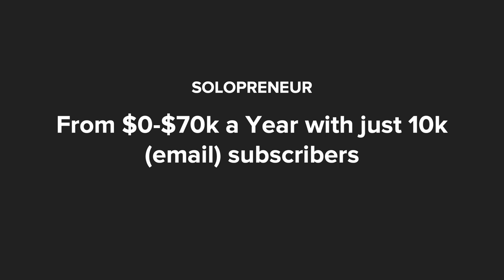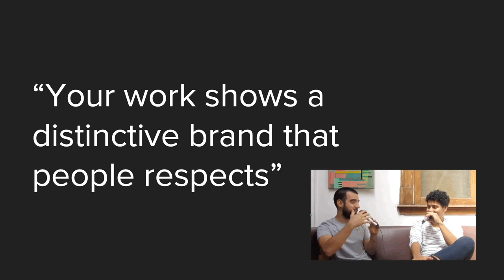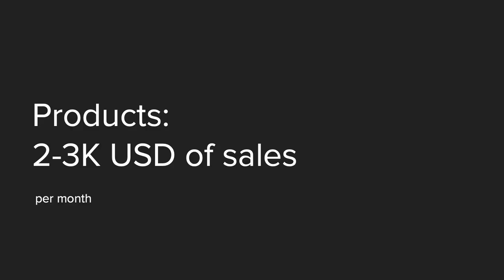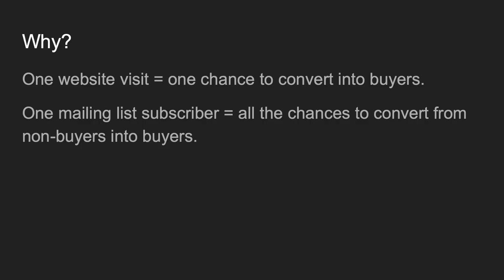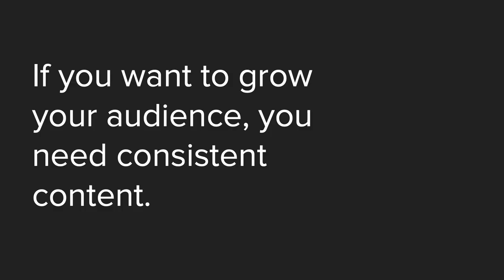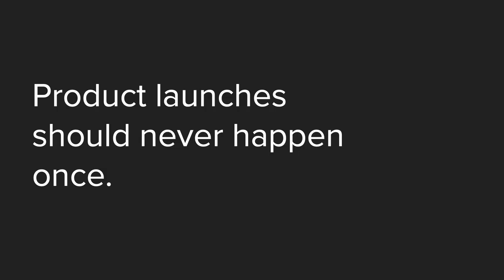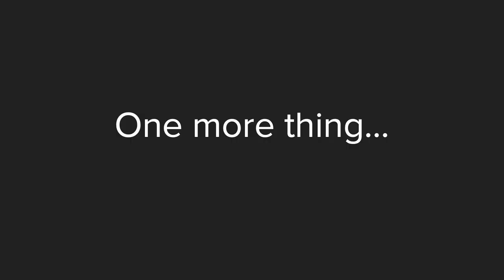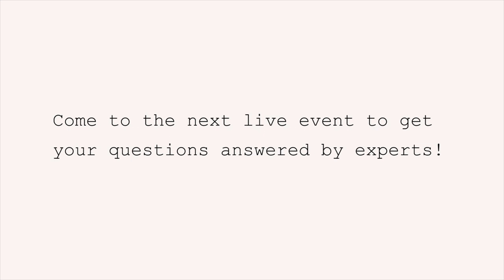From $0-$70k a Year with just 10k Subscribers on Youtube - Sergio Sala [2019]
Sergio Sala, a Mexican digital nomad, known as one of the first digital nomads in the Spanish-speaking community, makes his living on YouTube. Through sponsored travel, selling courses and coaching, he now makes over $70,000 a year online and has travelled to more than 40 countries! He shares how he's been able to create a location independent lifestyle in this video.

His talk is titled: Solopreneur: From $0-$70k a Year with just 10k Subscribers on Youtube and was filmed live at the Nomad Summit 2019 in Cancún, Mexico.

To get more info on the Nomad Summit Conference for Digital Nomads and to get tickets to the next event in Chiang Mai, Thailand (Jan 2020) go

***IF YOU LIKED THIS VIDEO, YOU'LL ALSO LIKE***

👉🏼 Be sure to subscribe to our channel you don't miss out on new videos to help you go location independent, start your own business or scale up the business you already have!